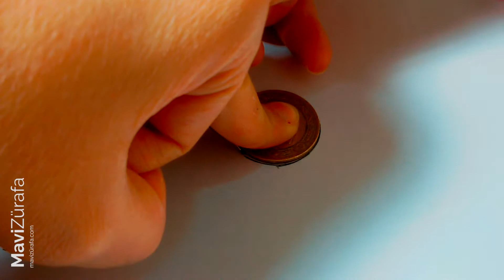DÖRT DAKİKADA İNEK ÇİZİYORUZ | How to draw a cows in four minutes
Hi planet,
A new tutorial comes out every week.
Be sure to sign up and pledge by the end of this week to get the next one.

Full drawing process